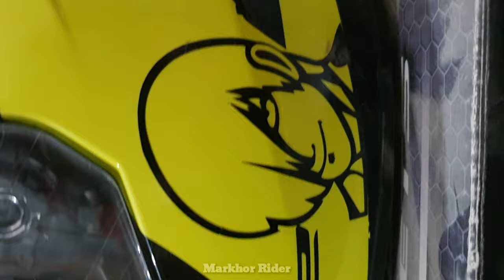Ls2 Helmet | Ls2 Model FF351 FLUO